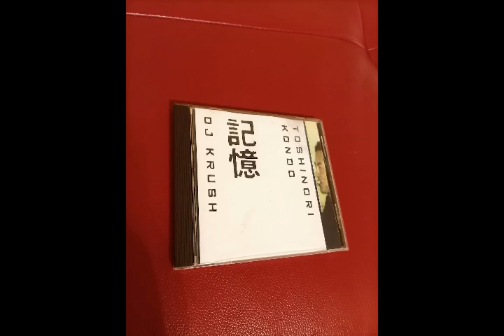DJ Krush & Toshinori Kondo - Toh-Sui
DJ Krush & Toshinori Kondo – Ki-Oku

Label:  Apollo – AMB 8949 CD
Format:  CD, Album
Country:  Belgium
Released: Jan 28, 1998
Genre: Electronic
Style: Trip Hop, Future Jazz, Downtempo